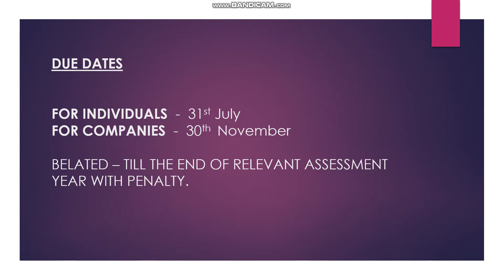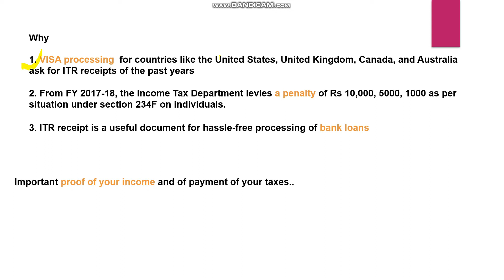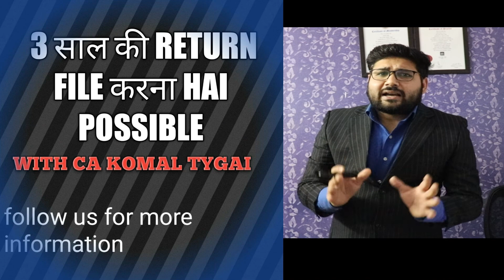Use of Section 119, For filing return last years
Follow us for Income tax Updates